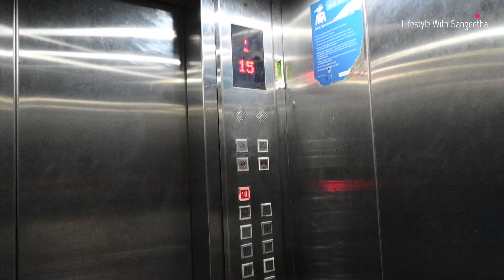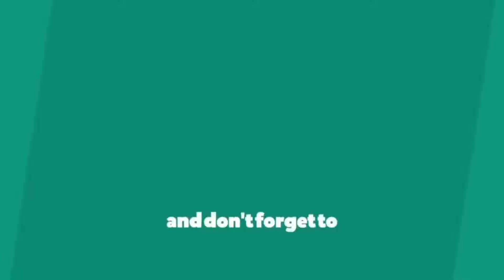Murudeshwara Temple in Karnataka |മുരുഡേശ്വർ കാഴ്ചകൾ | Malayalam Travel Vlog | Tallest Shiva Statue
Hi Friends,

This time it's a travel vlog.

Murudeshwara is a town in Bhatkal Taluk of Uttara Kannada district in the state of Karnataka, India.
Murudeshwara is famous for the world's second tallest Shiva statue, the town lies on the coast of the Arabian Sea and is also famous for the Murudeshwara Temple.

We have travelled to murudeswar and done shooting on february when covid cases were very less in Karnataka.

Hope you will njoy watching this video
Thanks for tuning to my channel.
Please do Keep Supporting ...